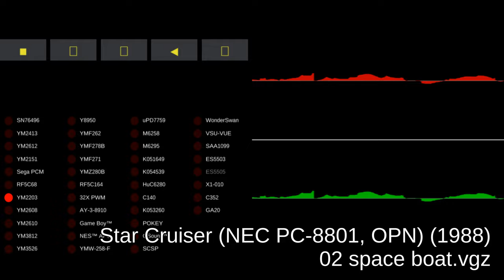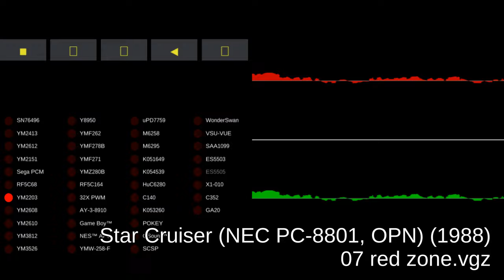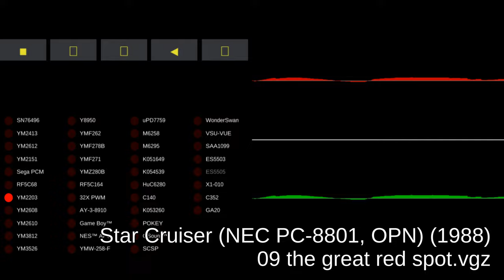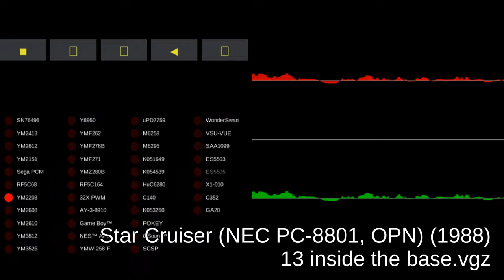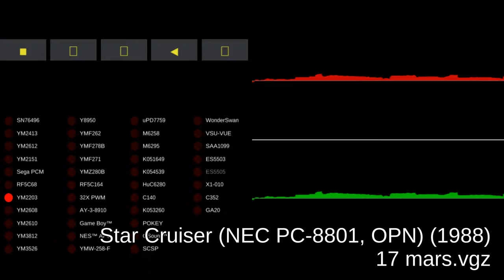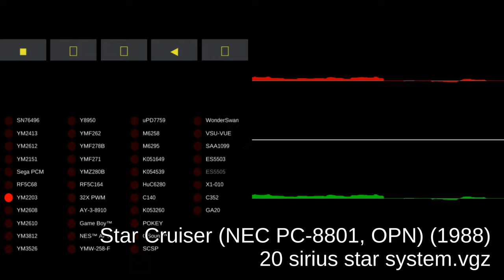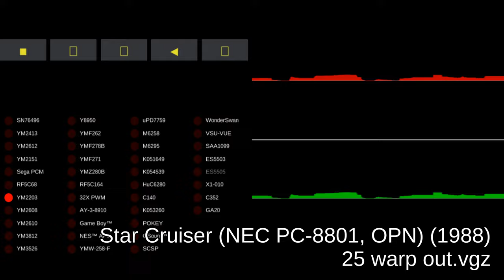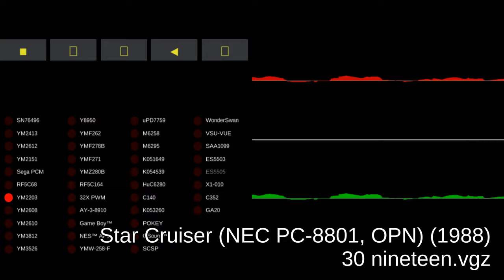Star Cruiser - NEC PC-8801, OPN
00:00:00 01 star cruiser.vgz
00:02:01 02 space boat.vgz
00:04:02 03 battle space.vgz
00:06:03 04 daisy.vgz
00:08:04 05 space flight.vgz
00:10:05 06 space fight.vgz
00:12:06 07 red zone.vgz
00:14:07 08 shop.vgz
00:16:08 09 the great red spot.vgz
00:18:09 10 june.vgz
00:20:10 11 desert zone.vgz
00:22:11 12 broker.vgz
00:24:12 13 inside the base.vgz
00:26:13 14 saturn.vgz
00:28:14 15 mini boss.vgz
00:30:15 16 g catapult.vgz
00:32:16 17 mars.vgz
00:34:17 18 rigil kent system.vgz
00:36:18 19 bio plant.vgz
00:38:19 20 sirius star system.vgz
00:40:20 21 requiem.vgz
00:42:21 22 barnard's star.vgz
00:44:22 23 the planet of old new york.vgz
00:46:23 24 hyperspace.vgz
00:48:24 25 warp out.vgz
00:49:49 26 great battleship void.vgz
00:51:50 27 big boss.vgz
00:53:51 28 to a far away universe.vgz
00:55:52 29 game over.vgz
00:56:07 30 nineteen.vgz